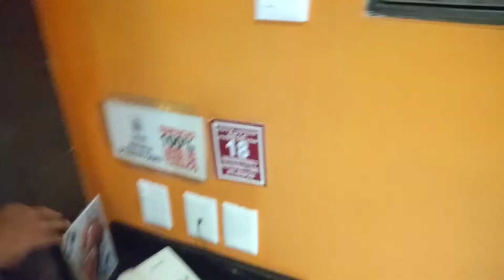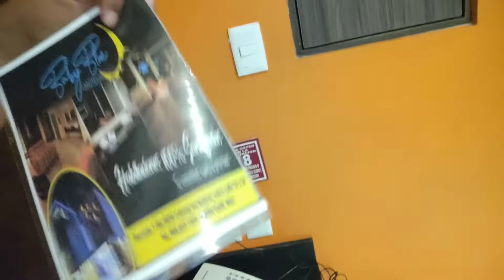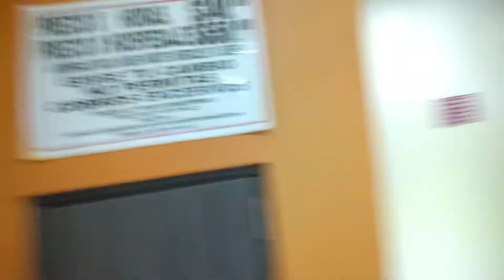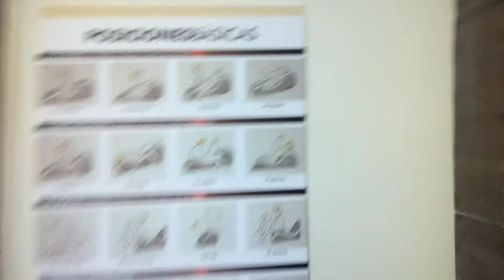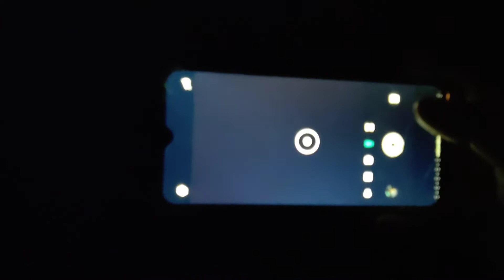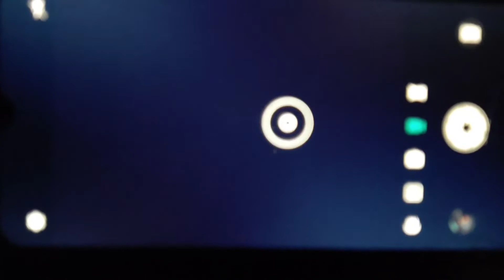COMO SABER SI HAY CAMARAS EN LOS MOTELES de SALTILLO😱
Cualquier duda o aclaracion sobre mi tienda en linea
poner en contacto con @jakyaventuras en instagram
tambien tenemos contacto por whatsapp

subimos varios videos cada semana